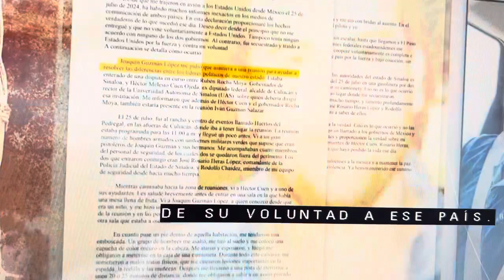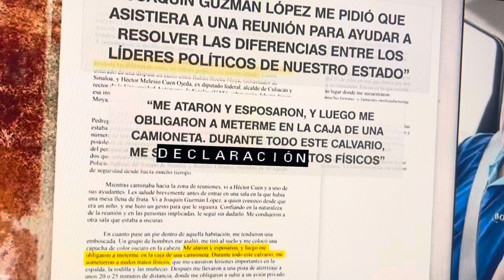México- narcotraficante, El “Mayo Zambada”, dice que fue secuestrado.